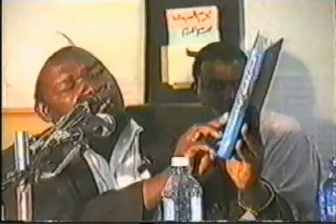Sheykh Ali Bahero - Khatari ya kumzulia mtume - Part 5 (uislamu.wordpress.com)